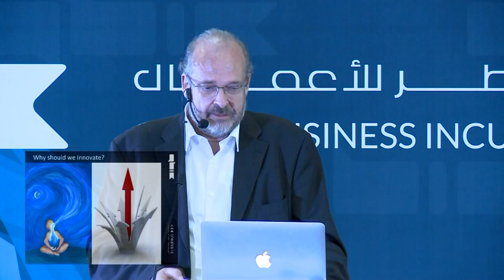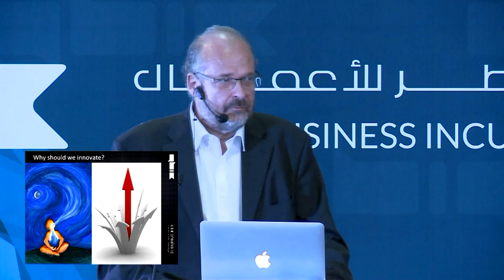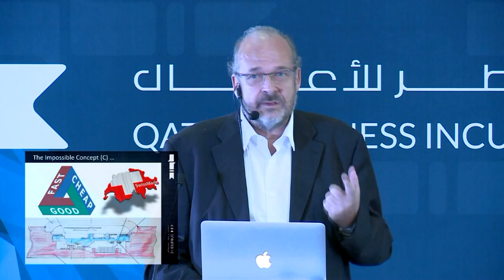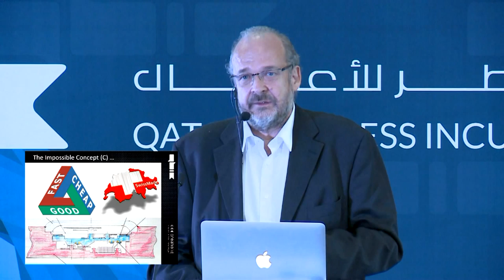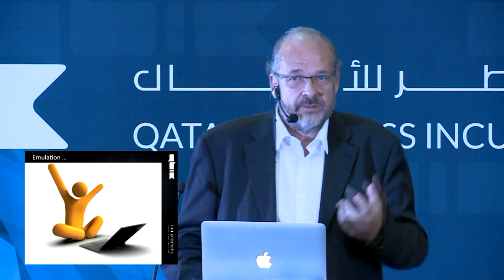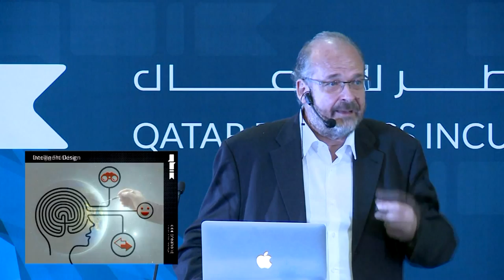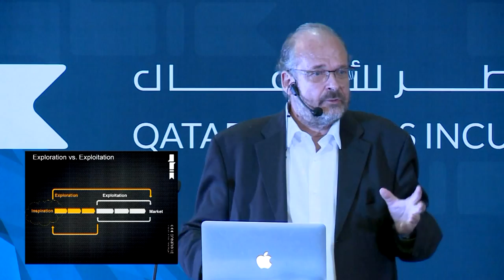QBIC Speaker Series with Elmar Mock | Part 1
Keynote by Swatch watch co-inventor Elmar Mock talking about "The Innovation Factory: The Hidden Side to the Swatch Story and How to Successfully Manage Innovation".